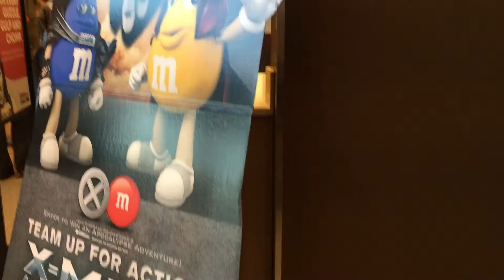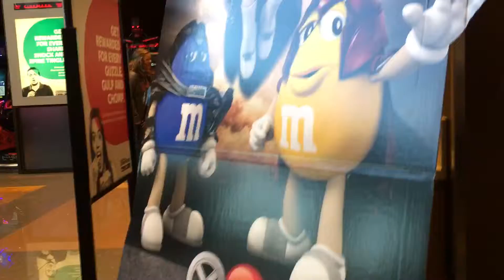Cyn's birthday at the theater